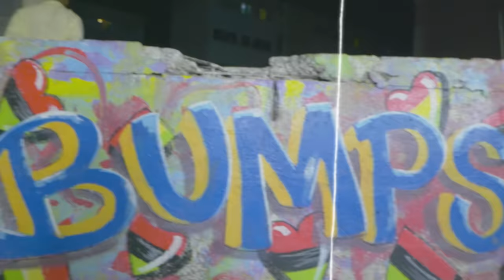Giggs feat Popcaan - We Nuh Fraid (Official Video)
The official video for 'We Nuh Fraid' feat. Popcaan taken from the album 'Zero Tolerance'.

Directed and edited by Face Xpression.

The official Giggs YouTube channel.